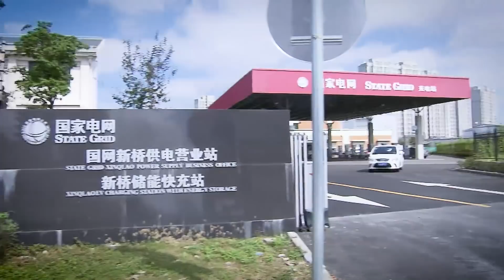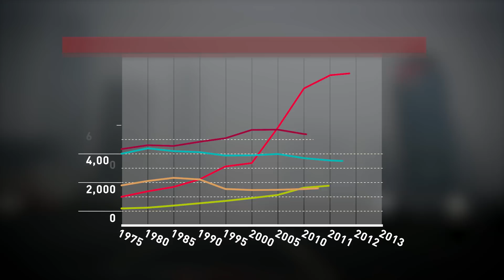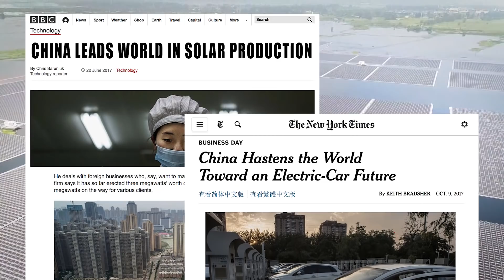How new solar technology is fueling China’s electric car industry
To reduce global greenhouse emissions, China has announced it will stop selling cars powered by fossil fuels in the next 15 years. As many question how to charge the next generation of electric cars, the country’s booming solar industry is already providing answers.

Follow CGTN America:
Google+: CctvamericaTvnews

»» Watch CGTN ««